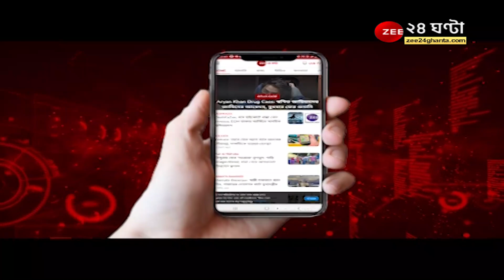ApnarRaay: Tripuraও 'নিজের মেয়েকে চায়', সায়নী কি ত্রিপুরার নিজের মেয়ে? - TMC -কে প্রশ্ন Shatarup -র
ApnarRaay: Tripuraও 'নিজের মেয়েকে চায়', সায়নী কি ত্রিপুরার 'নিজের মেয়ে'? - TMC -কে প্রশ্ন শতরুপ ঘোষের

Moupia Nandy
Raju Banerjee
Biswajit Deb